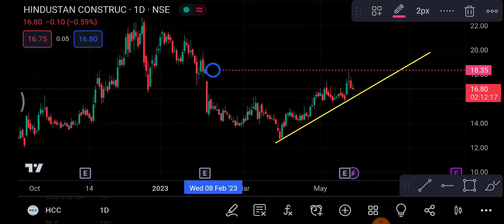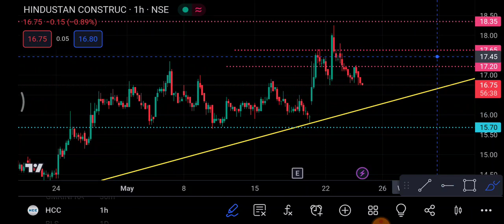HCC Share 25 May | hcc Share latest news | hcc Share news today | HCC Share price today